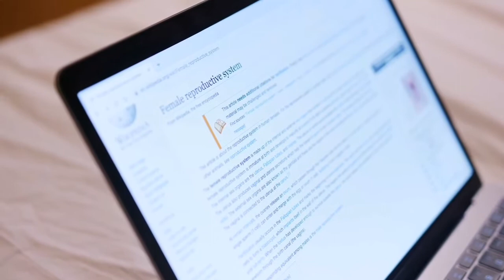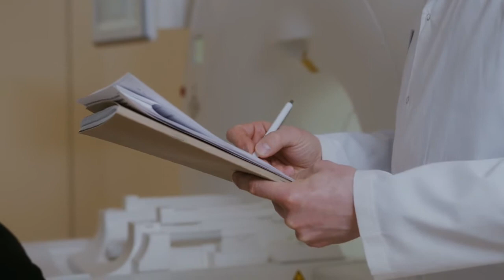COMMENT TRAITER LES FIBROMES UTÉRINS?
Comment traiter les fibromes utérins depend de plusieurs facteurs:
- L'age de la femme.
- Lè type  de Fibromes.
- Leur localisation..

Dans cette vídeo, je  vais vous presenter les deux types d'interventions chirurgicales utilisées pour  traiter les fibromes utérins:
- Myomectomie.
- Hystérectomie.